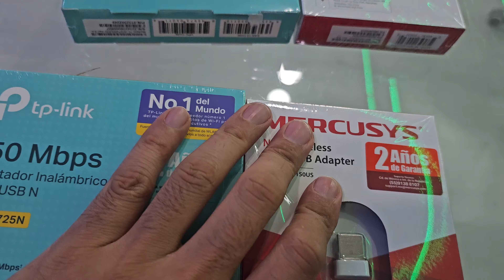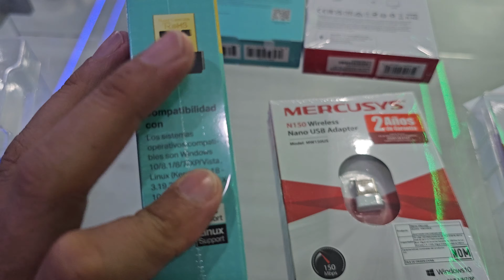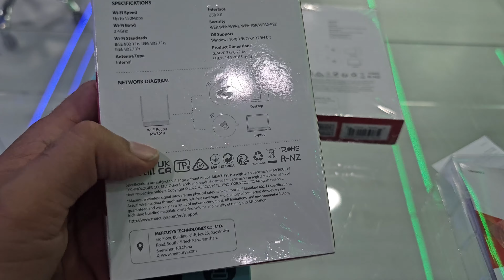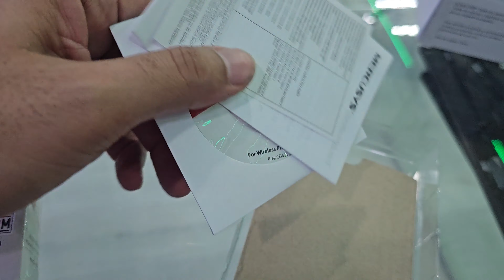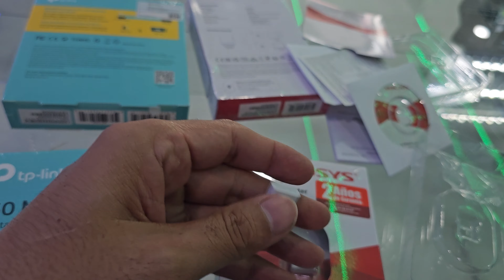usb wifi mini la mejor